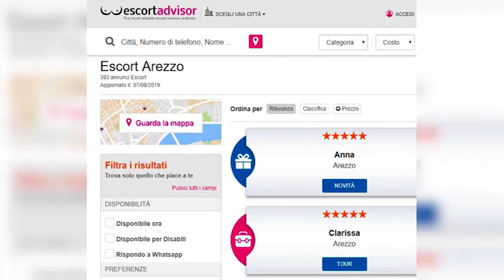Le escort non vanno in ferie: boom ad Arezzo, +26%